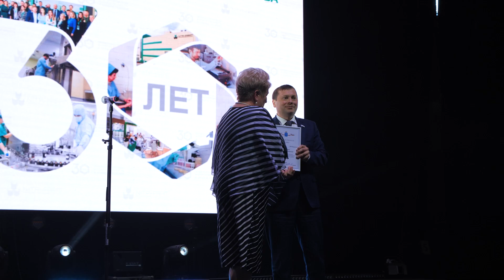Юбилей Компании NITA-FARM - 30 лет